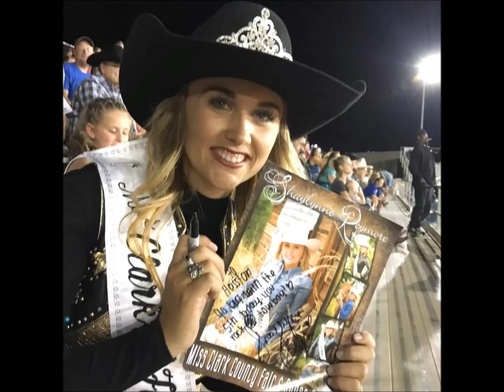Tribute to the PERFECT Rodeo Queen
This is a tribute to Shaylynne Reymore 2016 Clark County Fair and Rodeo Queen. The pictures in this video are from the PRCA Logandale rodeo April 6-10, 2016. Shaylynne is NOT just a queen she is the true meaning of rodeo, she comes from a rodeo family and competes in ALL rodeo events. She has qualified for National Finals in High School rodeo EVERY year in more than one event!